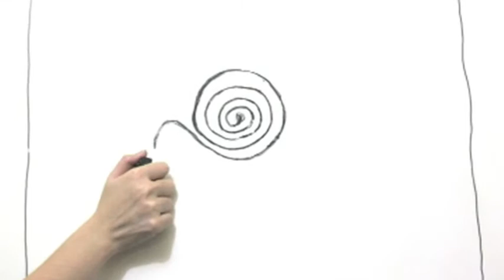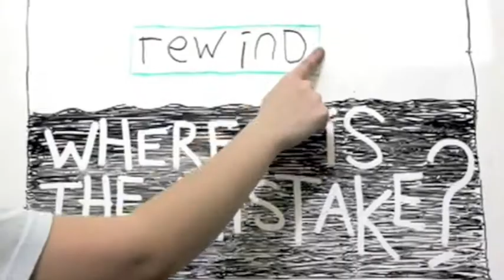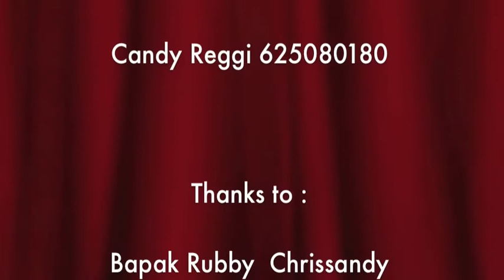go green n clean